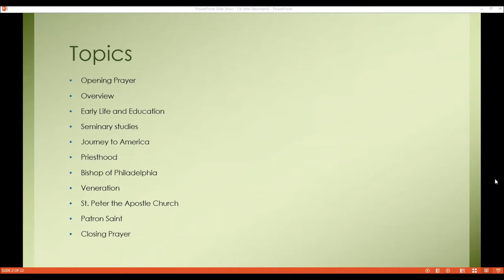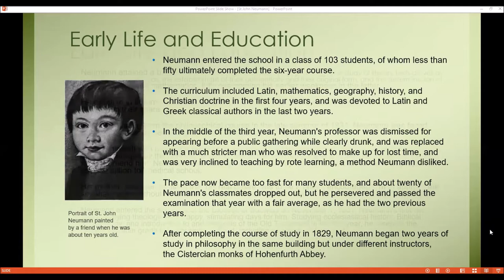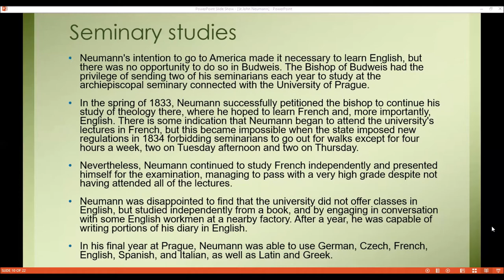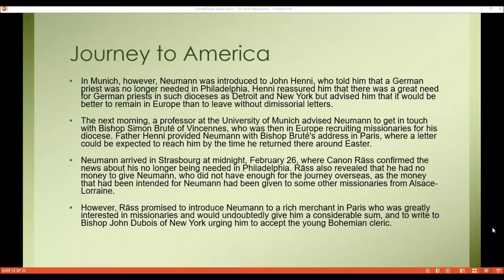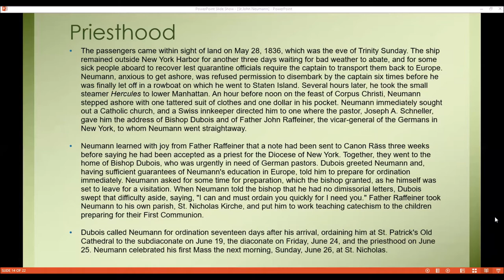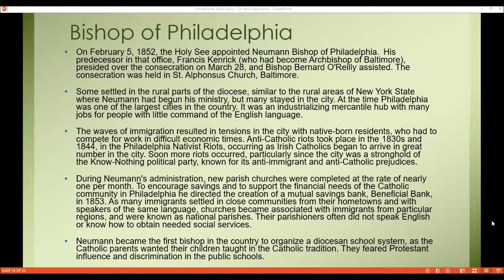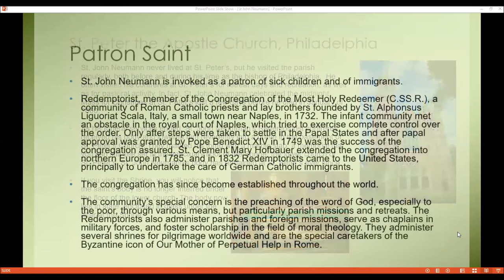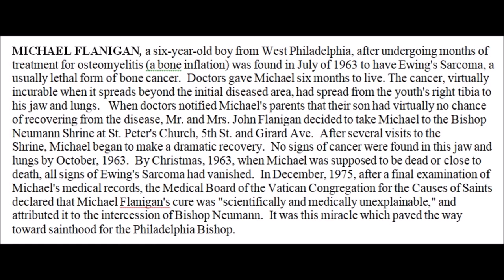Stellar Saints - St John Neumann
This video is part of St. Vincent de Paul parish's (Dingmans Ferry, PA) Stellar Saints program.  Learn all about St. John Neumann, the first US Bishop to be canonized a saint.